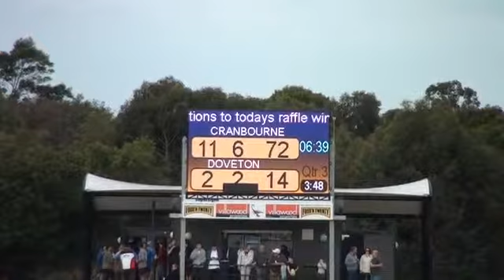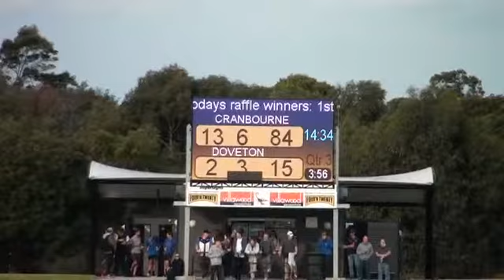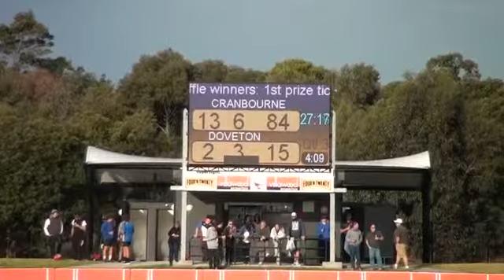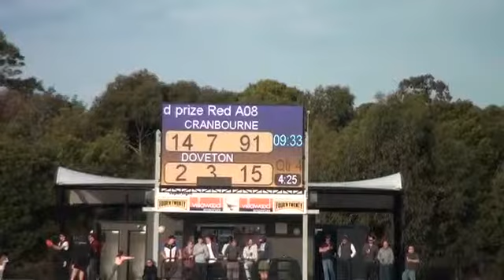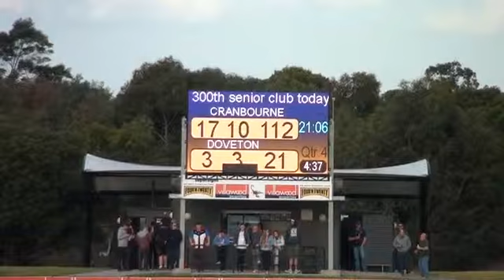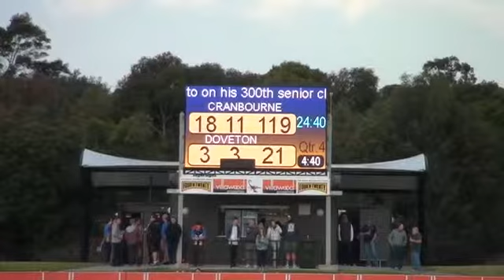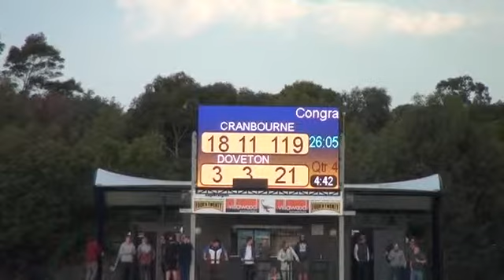SEFL SEN15 RD18 Cranbourne vs Doveton 2nd Half.mp4